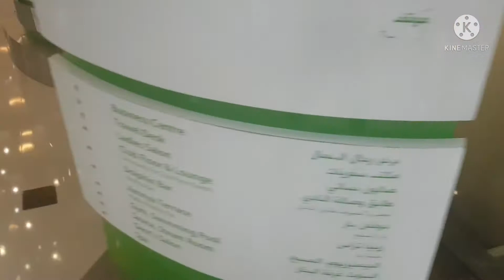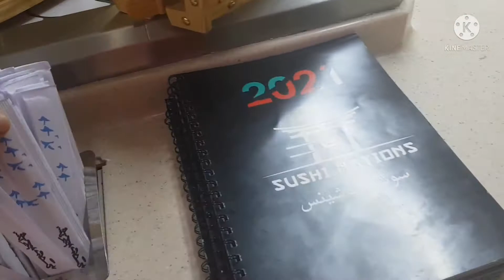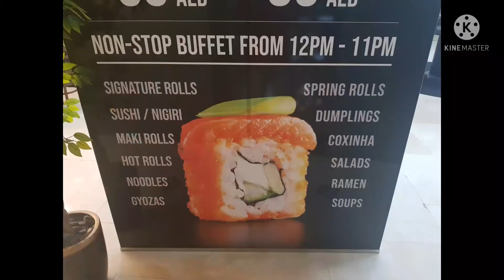|| VALENTINES SPECIAL2022 || DINNER DATE || SUSHI NATION || HOLIDAY INN ||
FOR ORDER
DUBAI UAE